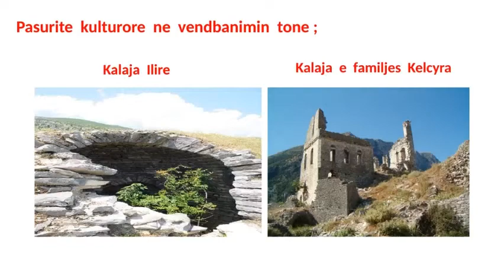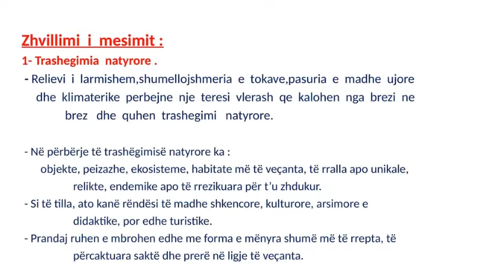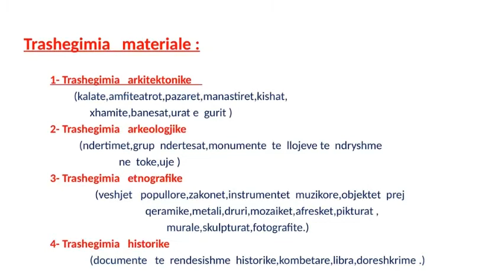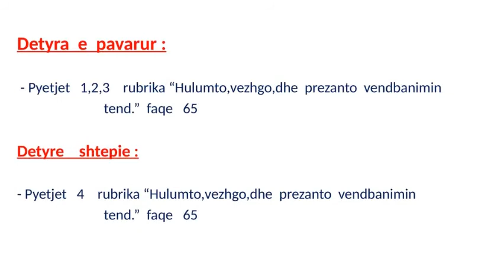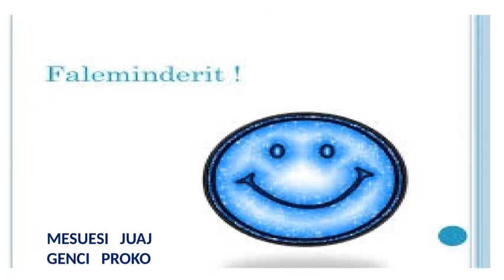Genci Proko,Gjeografi6,Kamber Bënja Këlcyrë